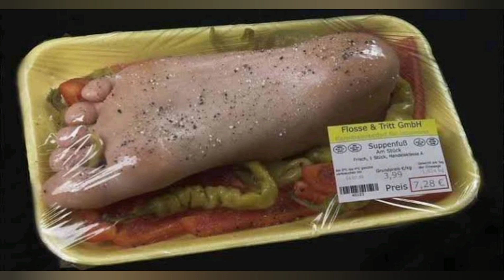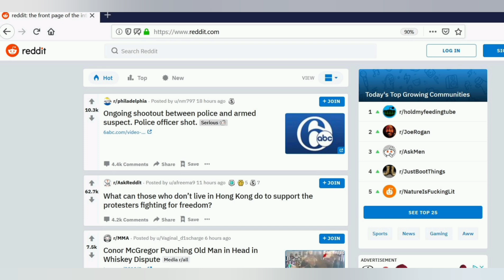Jamaa aliarika Marafiki zake Waje wale NYAMA ya Mguu Wake baada ya Kuukata